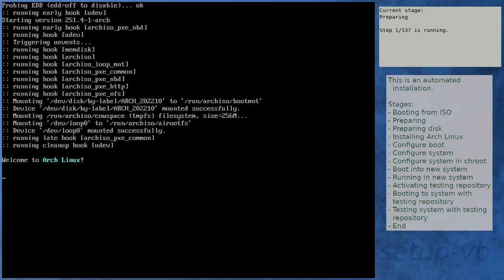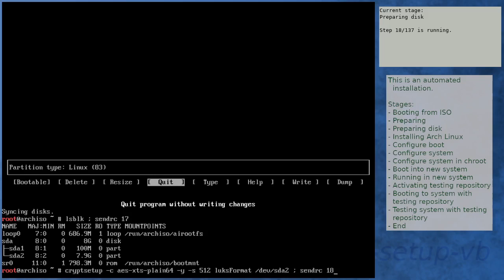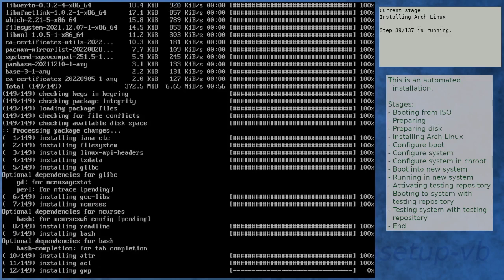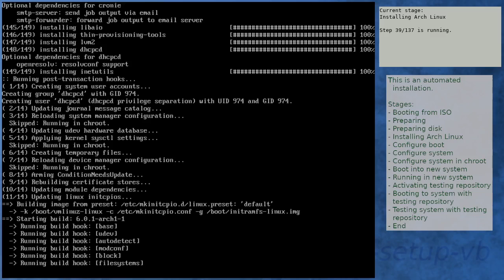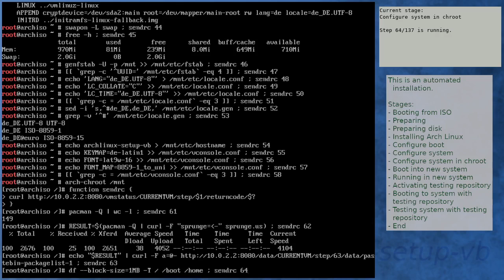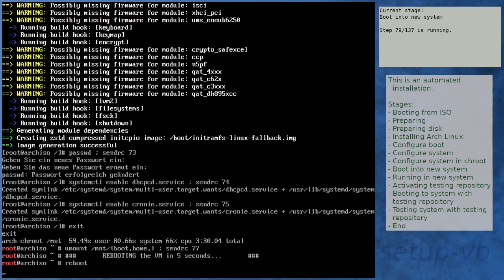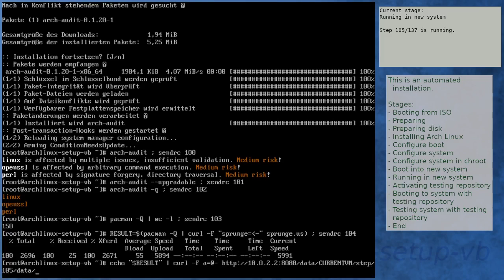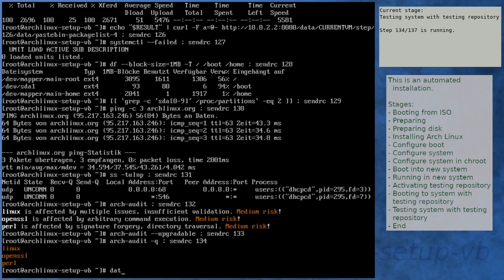Arch Linux installation recording to kernel 6.0.1-arch1-1 (core)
Summary:
[00:00] Booting from ISO
[01:51] Preparing
[02:52] Preparing disk
[04:55] Installing Arch Linux
[11:45] Configure boot
[12:06] Configure system
[12:57] Configure system in chroot
[16:40] Boot into new system
[18:02] Running in new system
[19:37] Activating testing repository
[20:04] Booting to system with testing repository
[21:17] Testing system with testing repository
[22:39] End

Kernel details:
5.19.12-arch1-1 (ISO)
6.0.1-arch1-1 (after installation)
6.0.1-arch1-1 (after enabling [testing])